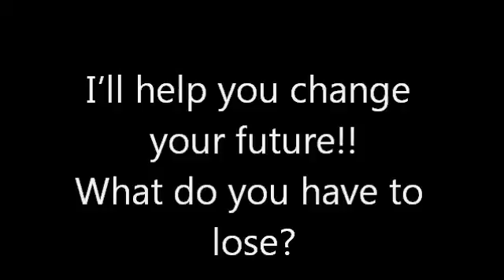Dr. Alfredo Galvez talks about LUNASIN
On May 17, 2013 Dr. Alfredo Galvez, discoverer of lunasin, shares how the medical community is taking notice of this powerful soy peptide and it's effect in battling cancer.  The statements contained in this material have not been evaluated by the FDA.  Reliv products are not intended to cure, heal, diagnose or prevent any disease.